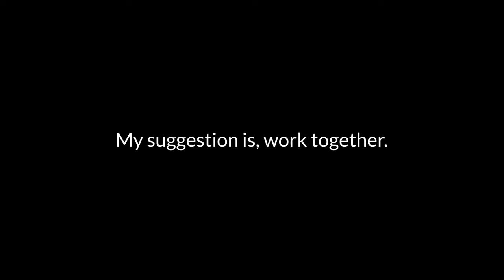The Time For Teamwork - Teamwork Motivational Video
👈 JOIN Tyler Waye's 1-2-1 Lead Team Newsletter for free access to bonus insights and lessons
An inspiring video for those who lead a team. It truly is the time of teamwork!

Find me to listen offline at mindsetapp.com

Video Footage:
All video footage credited within the video.